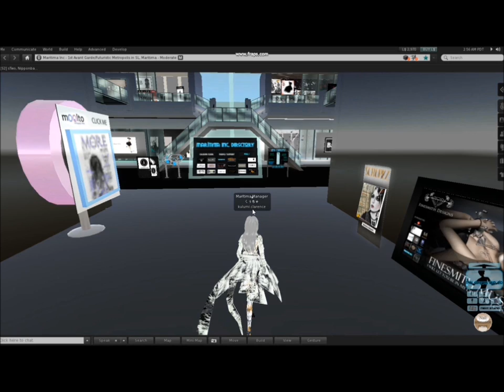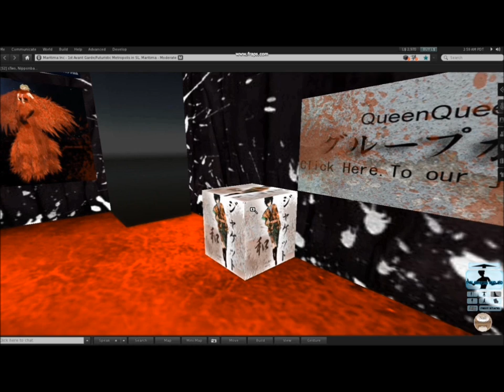KOJI TOYODA @ Maritima Inc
Koji Toyoda, renowned for his amazing designs in RL and SL, fusions of traditional Japanese fashion and Avant Garde designs, has come to Maritima Inc! Visit his official website for more information on his designs, public media appearance and press releases at